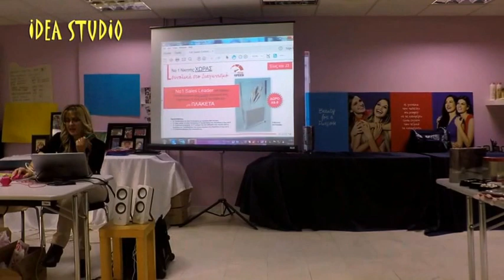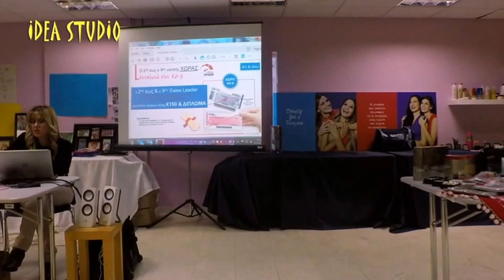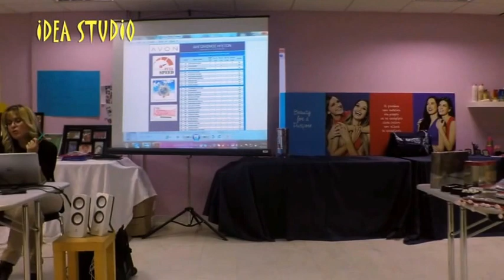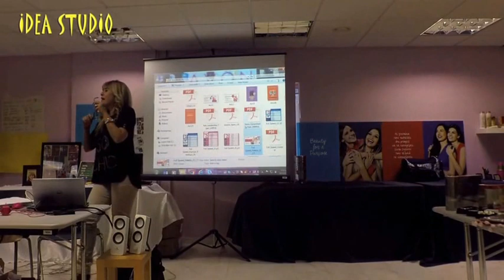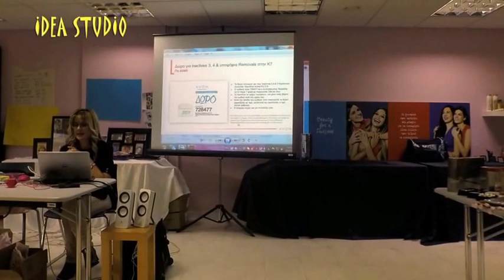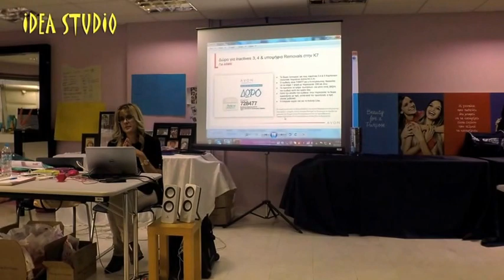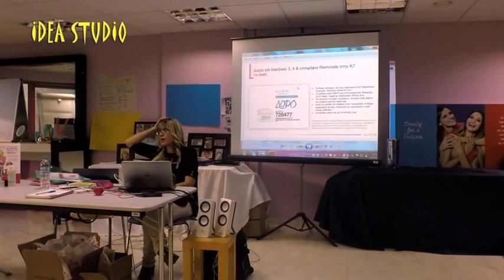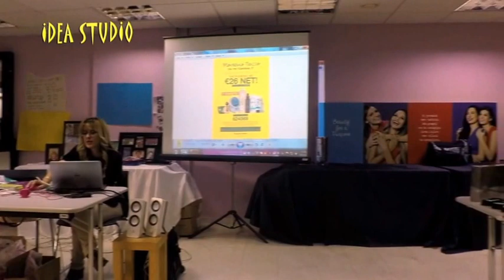AVON AVON 3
Ανατολική Ακτή Αττικής - anatakti.gr